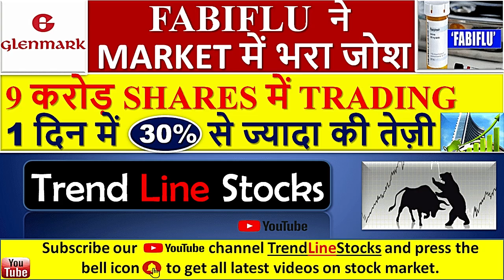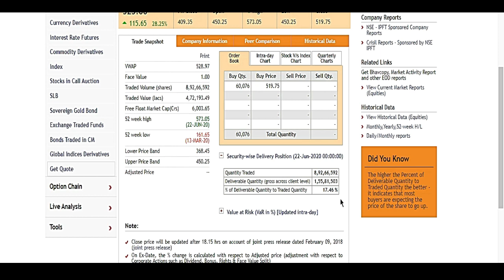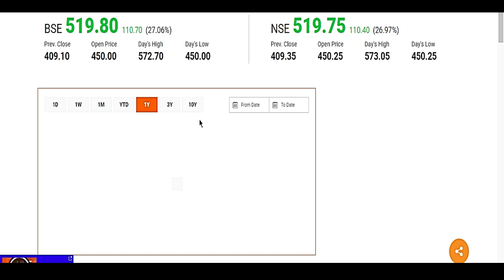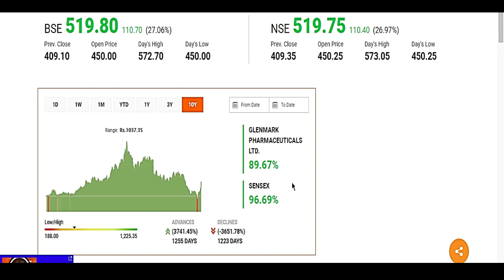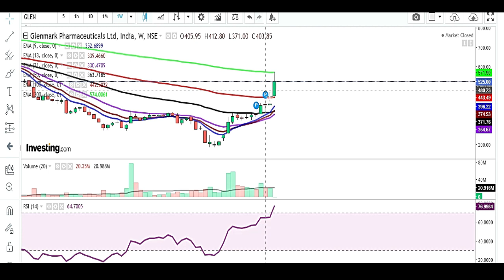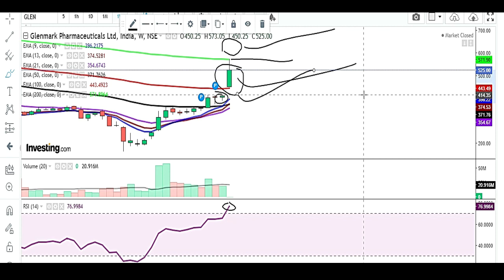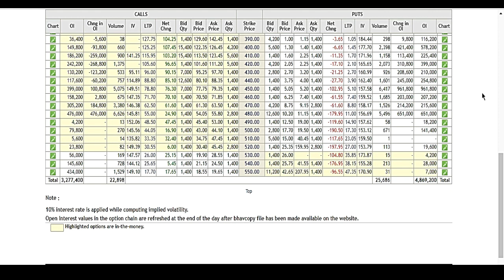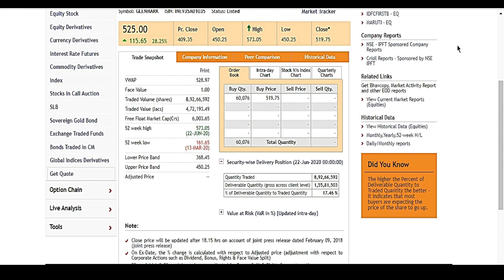GLENMARK PHARMA SHARE PRICE TODAY I BEST PHARMA SHARES TO BUY I GLENMARK FABIFLU I GLENMARK SHARE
Hello traders,

GLENMARK PHARMA SHARE PRICE TODAY
BEST PHARMA SHARES TO BUY
GLENMARK FABIFLU
GLENMARK SHARE LATEST NEWS
1 दिन में 30% से ज्यादा की तेज़ी
9 करोड़ SHARES में TRADING
BEST PHARMA STOCKS TO BUY